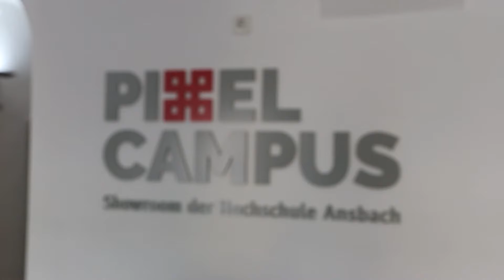Interview Johannes Hähnlein